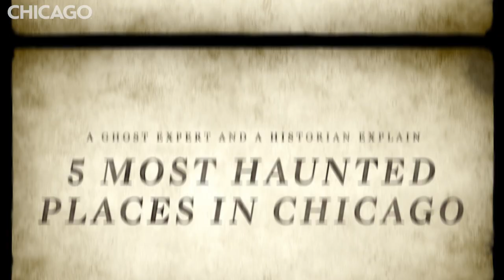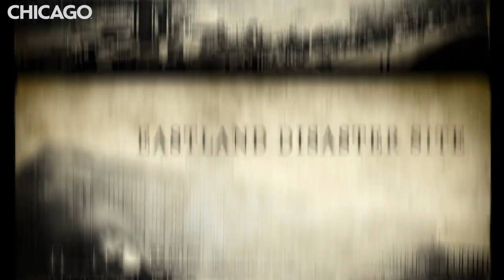5 Most Haunted Places in Chicago Explained by a Ghost Expert and a Historian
Chicago often ranks among the most haunted cities in the United States, but not everyone is a fan of ghost stories. When I asked Northwestern University professor and historian Bill Savage to weigh in, he said, “Chicago is haunted not by ghosts, but by the city’s neglect of the working class.” Whether you believe in the supernatural or not (I’m with Bill), most of Chicago’s enduring ghost stories contain at least a kernel of historical truth. With that in mind, here are the ten “most haunted” sites in the city.